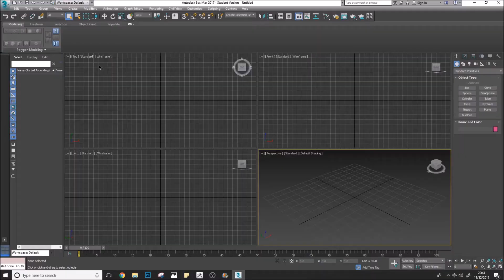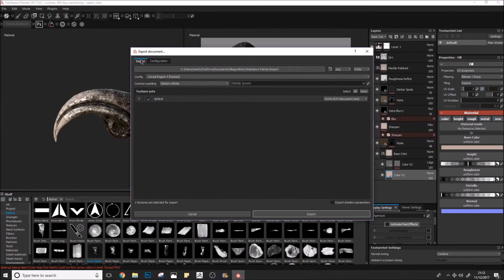Sculpting A Raptor Claw | 3D Art - Z Brush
So for my college degree I am studying 3D modelling for games! Here is a little snippet of what I do daily. Z brush sculpting is so much fun! and I love texturing in substance painter.
I will hopefully do more sculpting videos and maybe even stream!

Programmes;
-Z Brush
-3DS Max 2017